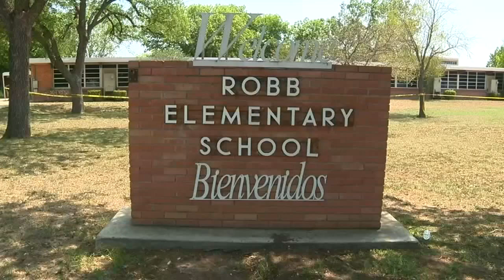Uvalde school shooting survivor reunited with blood donors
It was an emotional reunion Saturday for young Mayah Zamora and her family with the people who saved her life.